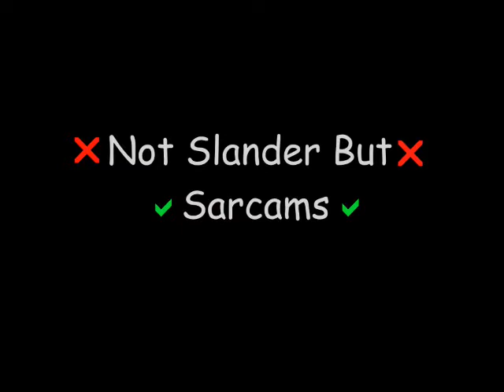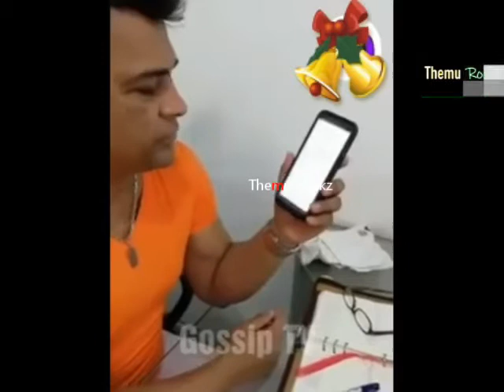MudiYa Bro | මුදියා බ්‍රෝ | Episode 18 | sinhala Themu | Athal Themu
MudiYa Bro මුදියා බ්‍රෝ
sinhala MudiYa athal
Sri Lanka funny 2020
funny sri lanak
Facebook Themu Rockz
sinhala MudiYa Bro
MudiYa Bro
lion kollo
fb Themu